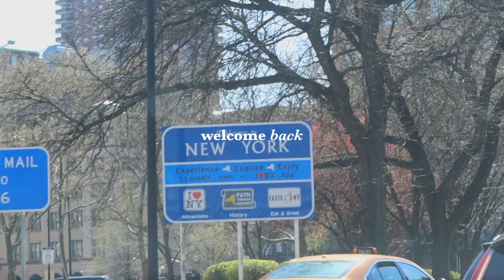felt like i needed to opening up about this...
hi, we're so happy that you are here!
in today's vlog I wanted to catch you up on the last week and be transparent that this week has been a little harder on me mentally. the past couple days have been a lot better and I'm so happy to be feeling more like myself. I hope you love the vlog and thank you so much for being here!

watch another vlog:
a week in our life - NYC Movie Screening + Events | AmazingAbigailGrace

compact stroller
travel booster seats

FAQs:

How Old Are You? Emily is 26, Matthew is 26, Abigail is 7, Liam is 6, Koston is 1
What is Abbys Diagnosis? Cerebral Palsy and Dandy Walker Malformation